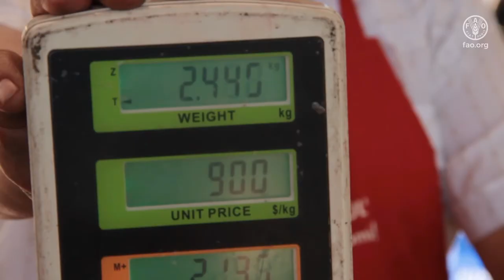Ministerio de Ganadería Agricultura y Pesca de Uruguay en el Día Mundial de la Alimentación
Mensaje de  Carlos María Uriarte, Ministro de Ganadería Agricultura y Pesca de Uruguay, con motivo del Día Mundial de la Alimentación.